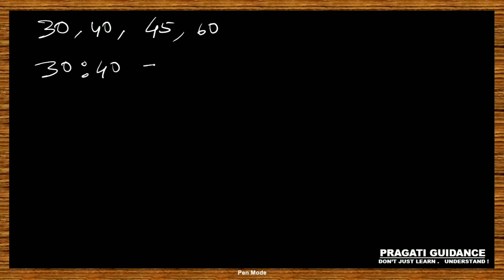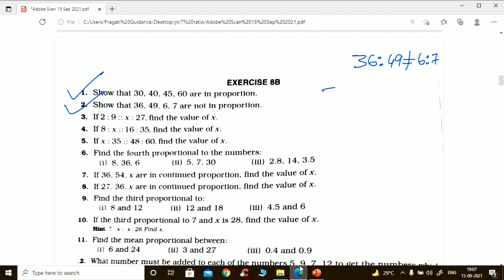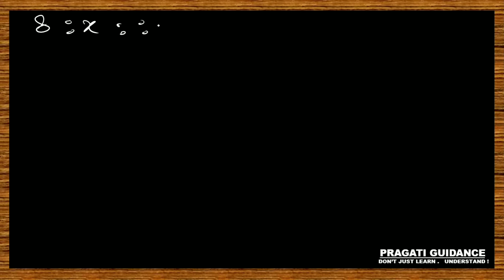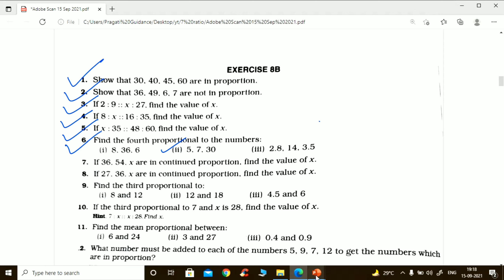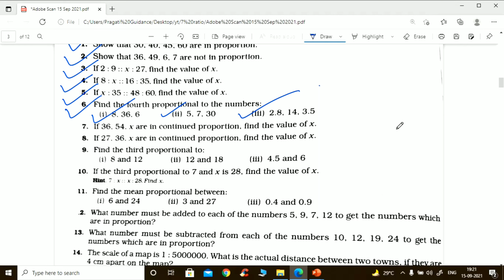Ratio and Proportion || Ex - 8B || Part - 1 || CLASS 7 Maths || CBSE